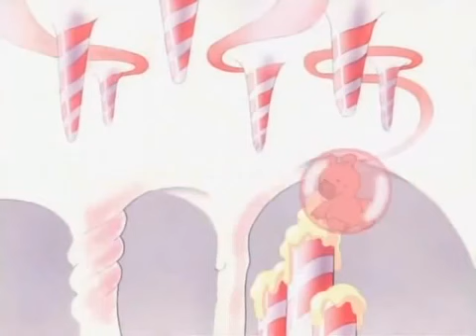Kipper the Dog. Arnold's Balloon Trip